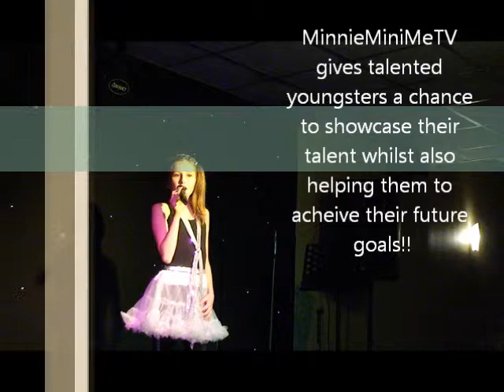MinnieMiniMeTV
Introduction video for MinnieMiniMeTV